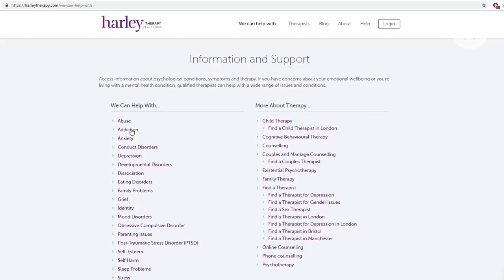Life is a Journey: Why Psychotherapy is Relevant at Every Age | Gary Bloom | THERAPYLAB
Sports Psychotherapist and TalkSport radio presenter Gary Bloom talks about the importance of checking in with yourself, working with addictive behaviours, why he turned to therapy to enable himself to reach success in life and what’s involved in the therapeutic process.

More about TherapyLab with Sheri:
Award-winning psychotherapist Dr. Sheri Jacobson has sat on both sides of the therapist's chair. In this new podcast, she explores people's personal insights into therapy, mental health and wellbeing.